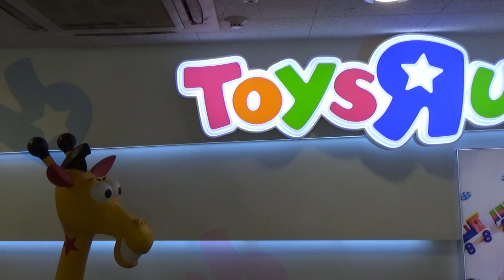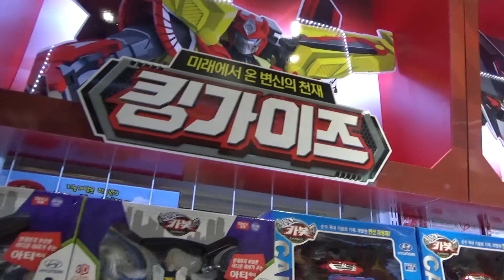토이저러스 장난감 쇼핑 캐리 영상 발견!!! Toysrus Toys Shopping Toyplay 보라조이 BoraJoys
라임튜브 지원을 받아 제작합니다. 이쁘게  봐 주세요^^ 토이저러스 장난감 쇼핑하다가 캐리 영상 발견!!! Toysrus Toys Shopping Toyplay 보라조이 BoraJoys

[보라조이] 채널은?
안녕하세요! 보라조이입니다. 보라조이는 보라와 함께 장난감을 가지고 놀고 놀이 여행도 하고 재미있는 동영상을 제작합니다. 많은 아이들이 이 채널을 통해서 재미있게 즐기며 행복해하는 공간이 되었으면 합니다. 수시로 업로드 됩니다 : ) 즐거운 시간 되세요 ~❤
★ 업로드 시간 :  오후 2시 ~ 5시★

* 보라의 더 많은 것을 보시려면 아래 주소를 클릭해 주세요.

*보라조이 장난감 재생목록 입니다. 아직 못보신 분은 아래 주소를 클릭해주세요.

☆로보카 폴리 RoboCar Poli Toys play list: мультфильмы про машинки Робокар Поли Игрушки
☆액체괴물 만들기 장난감 놀이 Slime Clay Make Toys Play

[BoraJoys] INFORMATION:
Hi, BoraJoys produces exciting video clips which help children to learn number and alphabet playing with and drawing toys with Bora. I hope that this channel would be a cozy space that many children could enjoy and learn a lot through the fun video clips. BoraJoys channel are uploaded every day : ) Have a good time